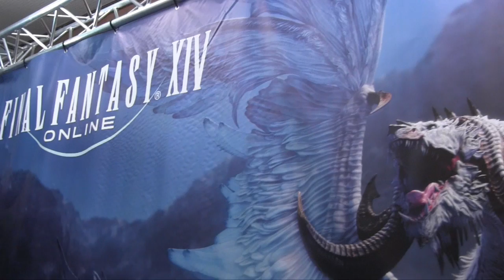Animagic 2016 - Interview with Square Enix About Final Fantasy XIV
Our Interview with Linda form Square Enix at the Animagic 2016 . Enjoy.